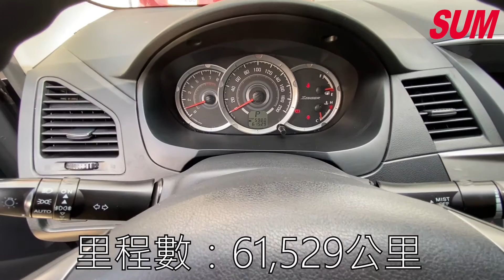【SUM中古車】載人載貨的賺錢車款!!MITSUBISHI ZINGER 2017年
車商資訊：SUM 上藝汽車
車輛資訊：2017年 MITSUBISHI ZINGER
車輛售價：37.8萬
車輛所在：新北市泰山區新北大道六段352號